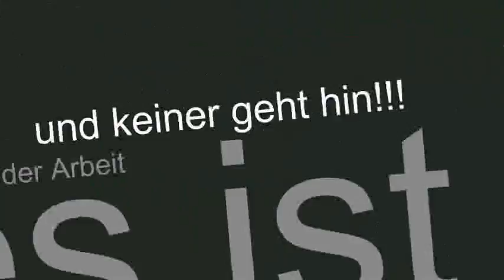Aufruf - 1.Mai - Tag des Einkommens - Bedingungsloses Grundeinkommen